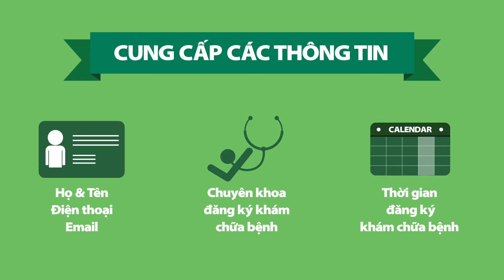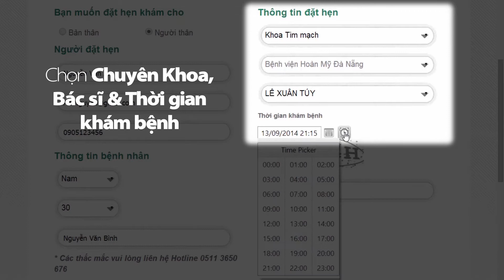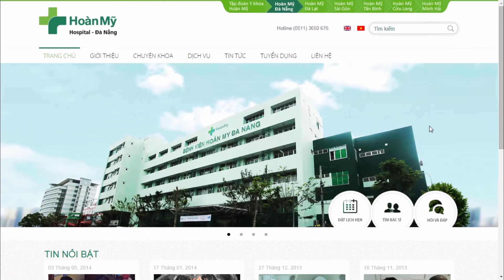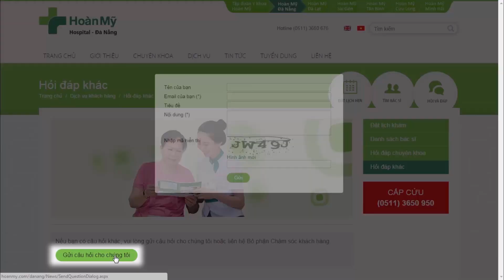Hướng dẫn đặt hẹn khám chữa bệnh - BV Hoàn Mỹ Đà Nẵng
BỆNH VIỆN HOÀN MỸ ĐÀ NẴNG
161 Nguyễn Văn Linh - Q. Thanh Khê - Tp. Đà Nẵng

Khám và điều trị các trường hợp cấp cứu
Tiếp nhận cấp cứu ngoại viện trong Tp Đà Nẵng & các tỉnh lân cận
Khám tư vấn theo dõi một số bệnh tại nhà
Huấn luyện hồi sinh tim phổi (CPR) cho Cơ quan doanh nghiệp
Nhận cấp cứu - Quản lý sức khỏe  ở các chương trình lễ hội lớn